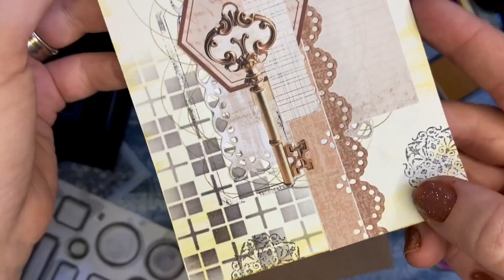Colagem Manual: Tema Chaves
Vem fazer arte comigo. Dúvidas? Deixe nos comentários

Desafio de Colagem - Julho de 2024

01- borboleta
02- moldura
03- listras
04- passarinho
05- girassol
06- xadrez
07- uma rosa
08- chaves
09- bolinhas
10- folhagem
11- vaso de flores
12- xícara
13- casinha
14- escrita
15- margaridas

( e só isso, mas ficou alguma dúvida? Me deixa um comentário que eu respondo)